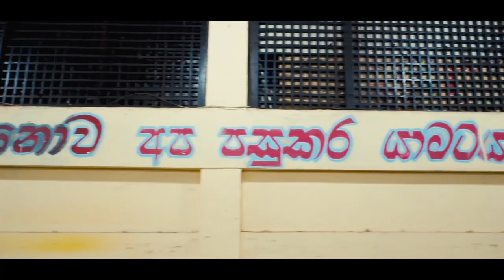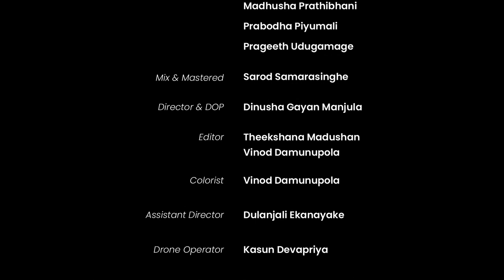Manjusawa Official Theme Song - මංජුසාව 2022 නිල තේමා ගීතය එළිදැක්වීම.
නැවුම් ලොවකට නවමු අරුණලු සොයා . . .
         මංජුසාව 2022

විශ්වවිද්‍යාල ඉතිහාසයේ ප්‍රථම වරට මංජුසාව කලා උළෙල වෙනුවෙන්ම නිර්මාණය කරන ලද  නිල තේමා ගීතය එළිදැක්වීම.

Lyrics  - Kavindya Senavirathne

Melody -   Vimukthi Sangeeth
                  Madhuka Sudasingha
                  Sasindu Tharushan

Vocals -   kithmi Saubhagya
               Hashini Pamoda
               Lakshika Sewwandi
               Vimukthi Sangeeth
               Madhusha Prathibhani
               Praboda Piyumali
               Prageeth Udugamage

Mix & Mastered - Sarod Samarasinghe

Director & DOP - Dinusha Gayan Manjula

Editor -    Theekshana Madushan
                Vinod Damunupola

Colorist - Vinod Damunupola

Assistant Director - Dulanjali Ekanayake

Drone Operator - Kasun Devapriya

Project Manager & Co-ordinator - prageeth Udugamage

Art Director - Kanishka Yasas Wehellage

Cast - Rashmi Madushika
          Charithma Pinsari
           Sanjana Gamage
           Yashodha Bandara
           Pabasara Perera
           Anusha Senevirathne
           Nethmi Rathnayake
           Dinuka Rajapakshe
           Yasiru Nimesh
           Chamath Pankaja
           Romesh Kavinda

කලා සංගමය
මහා ශිෂ්‍ය සංගමය
කැලණිය විශ්වවිද්‍යාලය